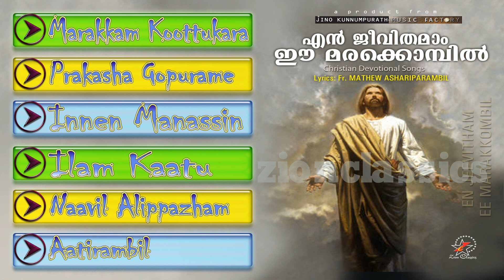Christian Devotional Songs Jukebox | En Jeevithamam Ee Marakkombil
"എൻ ജീവിതമാം ഈ മരക്കൊമ്ബിൽ " എന്ന ആൽബത്തിലെ ഒരുപിടി മനോഹര ഗാനങ്ങൾ...